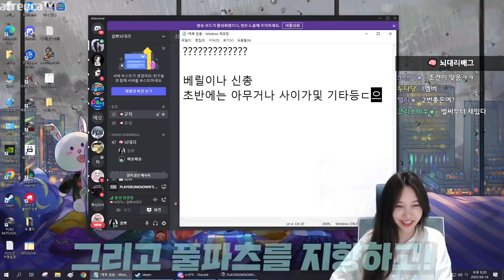나 진짜 괜찮다니까?...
* BGM
Track : Dance Time, Tom's Plan, 뉘예뉘예, 댕청댕청, 도둑의 계획, 마 내가 다 했어, 맛춤뻡 빌런, 스파이, 와 이거 뭔데, 힙리제를 위하여